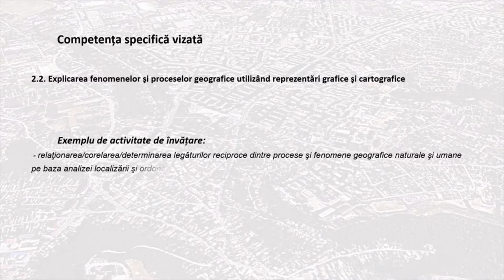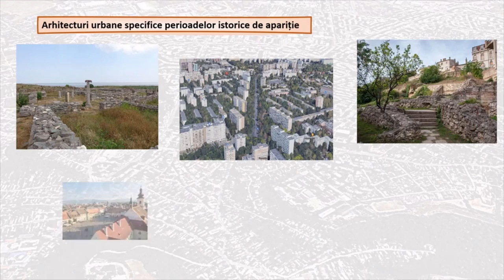Vechimea așezărilor urbane din România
Resursa este o prezentare dinamică a rețelei de autostrăzi din România.